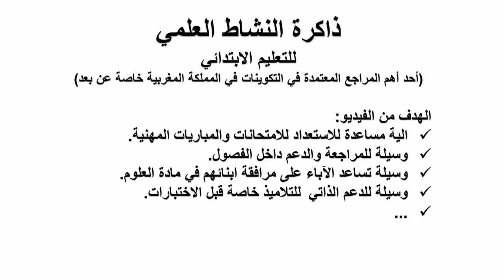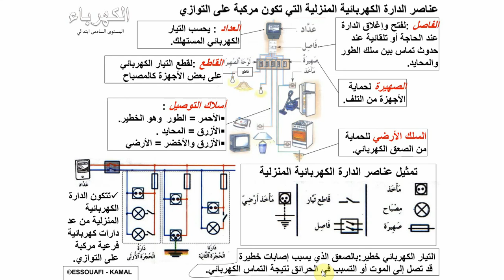الكهرباء المستوى السادس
من ذاكرة النشاط العلمي
أحد أهم المراجع المعتمدة في التكوينات في المملكة المغربية خاصة عن بعد
دورة تدريبة مجانية للمقبلين على الامتحانات والمباريات المهنية في مادة النشاط العلمي والدروة عبارة عن فيديوهات تم بناؤها انطلاقا من ملفات ذاكرة النشاط العلمي وهي من أكثر الملفات تداولا واستعمالا في الدورات التكونية خاصة عن بعد نظرا لشموليتها وتغطيتها لبرنامج النشاط العلمي لجميع مستويات التعليم الابتدائي وفق برامج ومناهج المملكة المغربية الهدف من الفيديو: الية مساعدة للاستعداد للامتحانات والمباريات المهنية وسيلة للمراجعة والدعم داخل الفصول وسيلة تساعد الآباء على مرافقة ابنائهم في مادة العلوم.